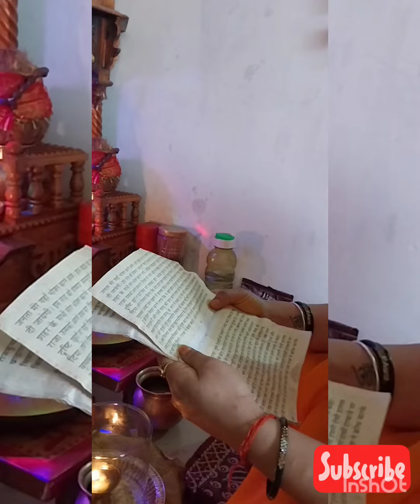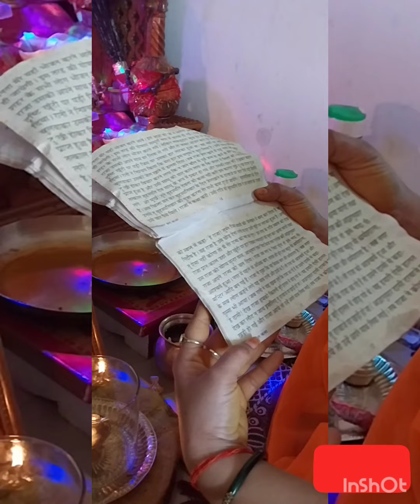🙏🙏mere Ghar me guruvar ki puja🙏🙏